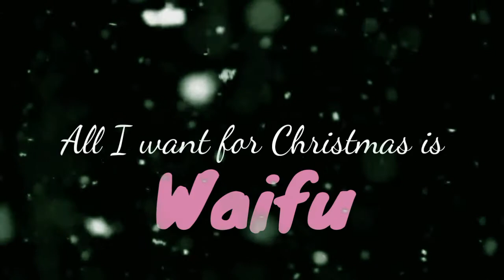All I want for Christmas is Waifu